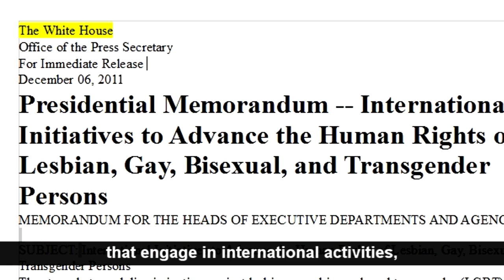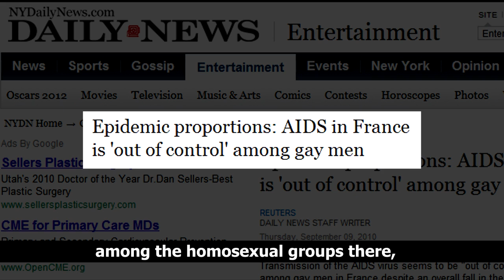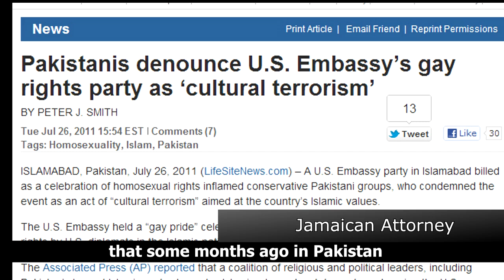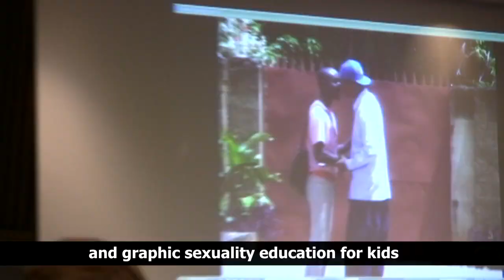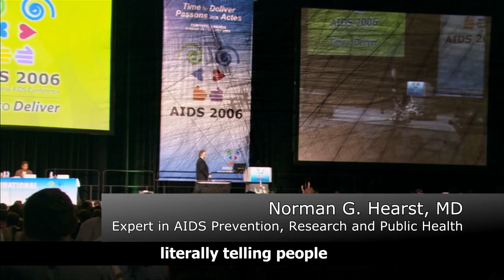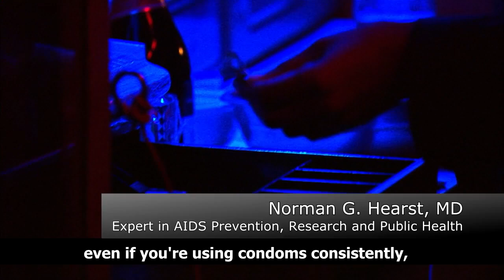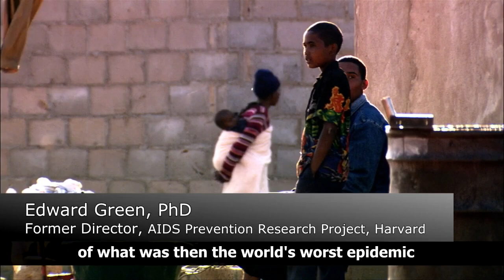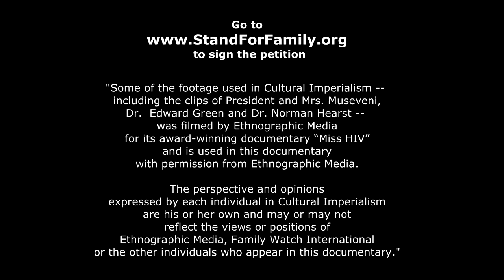Cultural Imperialism: The Sexual Rights Agenda (documentary)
Cultural imperialism: The Sexual Rights Agenda is a hard-hitting documentary exposing how Western donor nations are now using financial aid as a weapon to force smaller nations to comply with a radical sexual rights agenda.

The film, Cultural Imperialism, was created in response to numerous complaints from UN representatives of developing countries. They asked us to expose to the American people what the Obama administration, along with several UN agencies, is doing to their countries. The hope of these representatives is that, upon being made aware of the problem, Americans, as well as other people around the world, will rise up and stop Obama's cultural imperialism. They also want to show Cultural Imperialism in their own countries to help raise awareness of these abuses.

In the film, African and Caribbean representatives at the UN speak out about how they are being bullied by the West into accepting legalized prostitution and special homosexual rights in their countries, despite overwhelming opposition from their people. The film shows how this imposition of sexual rights is eroding the religious and cultural values of these countries and destroying their families.

Throughout the film you will also follow the story of three AIDS orphan siblings who lost their brother and both parents to AIDS. These children speak out at the United Nations against the Western-based sexuality education that is sexualizing children throughout the world.

The film also reveals:
• How rich countries and the United Nations, under the guise of preventing AIDS, are actually spreading AIDS through their sexual rights approach.
• How the condom approach has failed to stop the spread of AIDS.
• How the United States under the Obama administration is blackmailing poor countries by withholding aid unless these developing nations implement laws and policies to advance lesbian, gay, bisexual and transgender rights.
• How children are being sexualized through comprehensive sexuality education programs supported by the Obama administration and several agencies of the United Nations in cooperation with several other wealthy countries and International Planned Parenthood.

To see the documentary and learn more, go to StandforFamiliesWorldwide.org.

Cultural Imperialism: The Sexual Rights Agenda is a project of Stand for Families Worldwide, a coalition of individuals and organizations working to protect the family and the health and innocence of children.